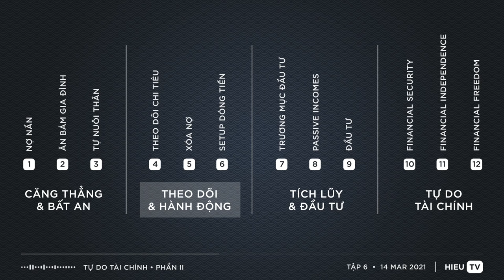Hành trình tự do tài chính - Phần 2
Trong phần 2 này tôi sẽ giới thiệu tổng quan cho các anh chị về toàn bộ hành trình tự do tài chính. Tổng hành trình này tôi chia ra làm 12 bước, phân thành 4 giai đoạn. Từ những giai đoạn mới bắt đầu chưa có gì, thậm chí là còn nợ nần đến những giai đoạn xây dựng nền móng, triệt tiêu được các khoản nợ xấu và bước sang giai đoạn đầu tư và cuối cùng là đích đến tự do tài chính.

Có được cái nhìn tổng quát này sẽ giúp các anh chị xác định mình đang ở bước nào và cần thực hiện tiếp những bước nào để đạt được mục tiêu cuối cùng.

Như thường lệ, nếu các anh chị thấy những nội dung trong podcast có ích thì nhờ các anh chị chia sẻ cho bạn bè của mình.

CÁC LIÊN KẾT TRONG BÀI NÓI CHUYỆN:

- Tập 21 - Làm chủ sự kỳ vọng - Cách bỏ đi sự kỳ vọng nhưng vẫn giữ động lực

CÁC TRANG WEB CỦA HIEU TV:

📖 Khoá Học Đầu Tư 2023 chính thức khai giảng tại địa chỉ

MỤC LỤC

0:00 - Giới thiệu
0:44 - Niềm vui khi được chia sẻ
2:49 - Sơ lược về Phần 1 của tự do tài chính
5:41 - Tổng quan về toàn bộ hành trình
8:03 - Bước Theo Dõi & Hành Động
11:12 - Tích Luỹ & Đầu Tư
13:44 - Giai đoạn gặt hái trái ngọt